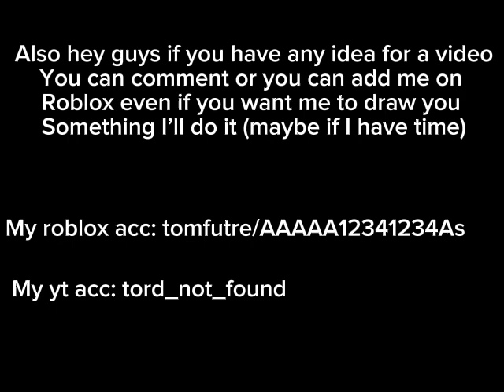For eddsworld_rat (anyways please read desc and this video is for everyone)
Also hey guys if you have any idea for a video
You can comment or you can add me on
Roblox even if you want me to draw you
Something I’ll do it (maybe if I have time)

My roblox acc: tomfutre/AAAAA12341234As